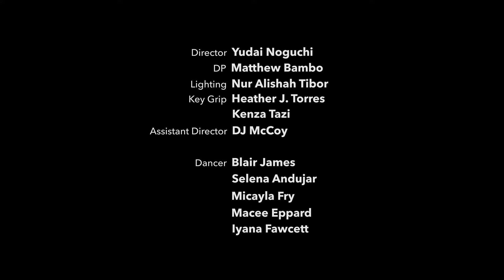COUNTERATTACK MUSIC VIDEO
Producer, Director, and Choreographer : Yudai Noguchi
Director of Photography : Matthew Bambo
Lighting : Nur Alishah Tibor
Key Grip : Heather J. Torres, Kenza Tazi
Assistant Director : DJ McCoy

Dancer : Blair James, Selena Andujar, Micayla Fry, Macee Eppard, Iyana Fawcett

"COUNTERATTACK"
Song and Lyrics written by Yudai Noguchi
Vocal : Alex Goldsmith, Yudai Noguchi

1.
Every night, I say good bye
To the best day of my life
Forgot everything in the past
Even what I’d held important

Let’s go conquer us tonight
And we know we don’t have time
Otherwise we can’t feel right

knocking down the midnight
I’m not gonna be your anything
I don’t care about names tonight

We are unconscious fakers
No more than we are alive now

2.
Your status, our titles
Do we need them for Heaven
Our names, and your faces
Tell me who you are without them

Do you want life forever young
Immortal life means boredom
We will know that in the end

No need to be nervous
They and we are gonna reach the Sun
In a hundred years or less

What is the reason why we are to live life
You can find reason that you want

Last.
1 2 3 (Un Deux Trois)
Spell we had is broken
We can go anywhere that we want
Living now tastes like freedom

Who was I?
Every night I said the good bye

I am gonna catch the best days
That we are not knowing now